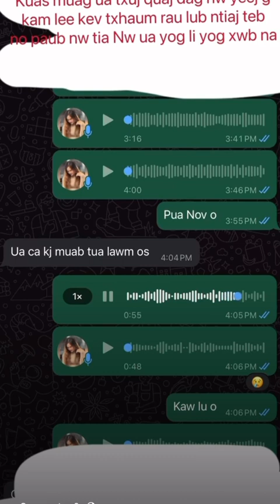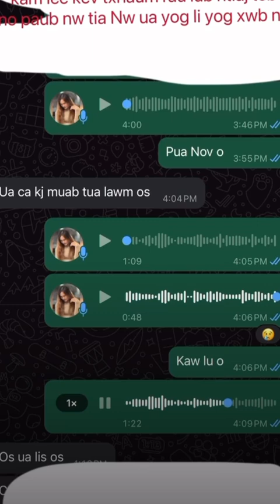txiv ntxawm tiktok lo tham txog payengxa lor tus niam lau thiab txiv lau qhov teeb meem.